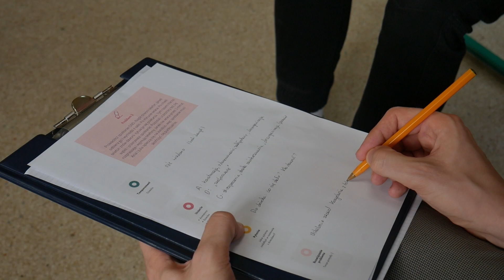OAZA NEWS | Październik 2022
0:00​ Wprowadzenie
0:20 Rejonowe Dni Wspólnoty
1:07 Diecezjalny Dzień Skupienia Diakonii Muzycznej
2:14 Szkoła Animatora
2:53 Zakończenie
3:13 Making-Off

Lektor: Agata Kamińska
Autor muzyki: Bartłomiej Chytła
Montaż i realizacja: Anna Deneka

Wesprzyj nas!